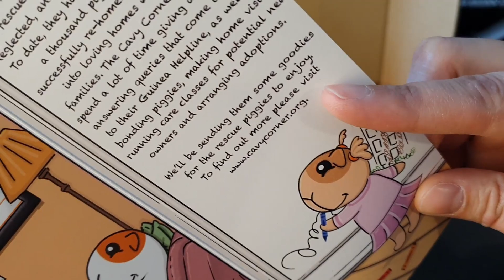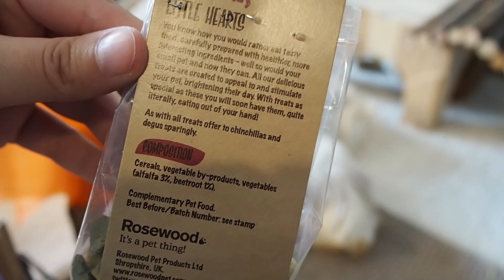Opening the January PiggieBox!